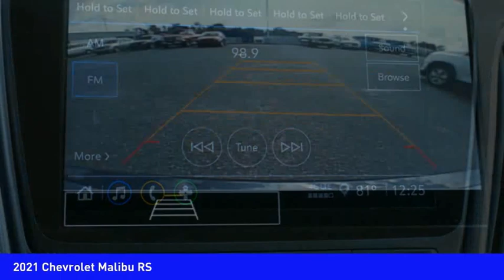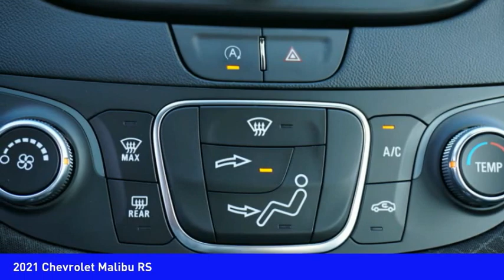2021 Chevrolet Malibu Mooresville NC CH10772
2021 Chevrolet Malibu RS

Don't miss this 2021 Chevrolet Malibu. It's equipped with great features. You'll want to take this vehicle home. Make a great choice today.